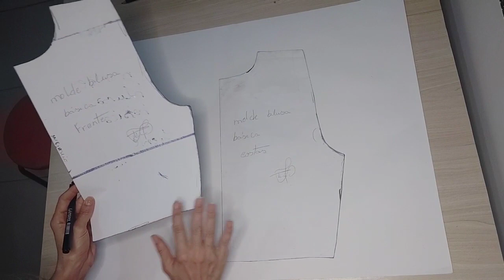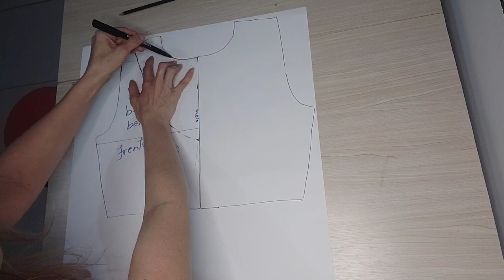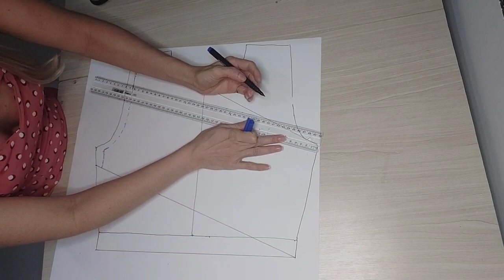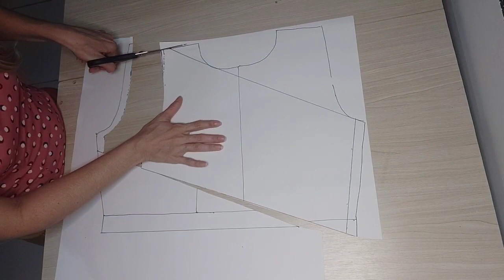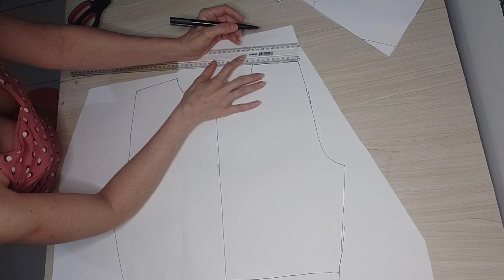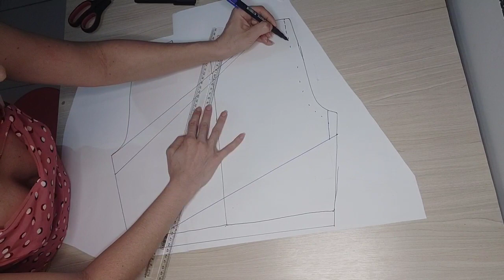Modelagem e recorte de Cropped cruzado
Amores, hoje trago mais um modelinho de cropped pra vocês amar😍
 nesse cropped usei a modelagem de blusa básica sem pense. vou deixar o link dela e da manga base também caso vocês queiram fazer com mangas.
da pra colocar qualquer tipo de manga, fica a seu critério 😘